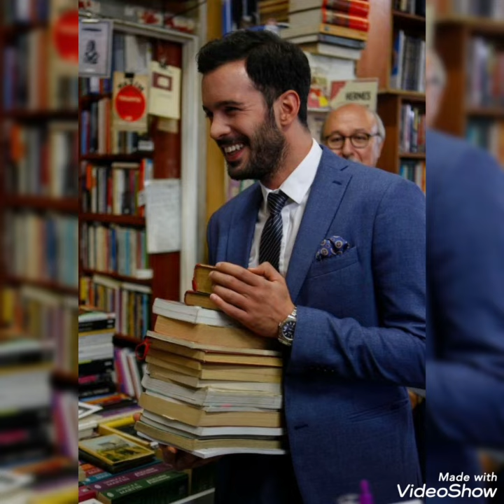Barış Arduç'un harika görüntüleri!!@MAGAZİN SAYFASI